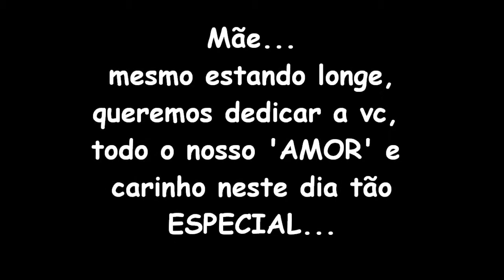euteamo.com - Ser Como Você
vídeo feito especialmente para o dia das mães...